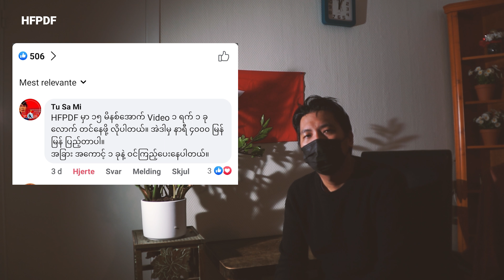Winter Fishing Trip 002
မတရားမူကို တော်လှန်နေသ၍
မင်းဟာ တန်ဖိုးရှိတဲ့သူပဲ 🧡 🙏🚩⭐

Link ပါ။
PDF ိုကူညီချင်ရင်ဒီ linkလေကိုနိပ်ပါ Link ပါ။
People Revolution Family Norway